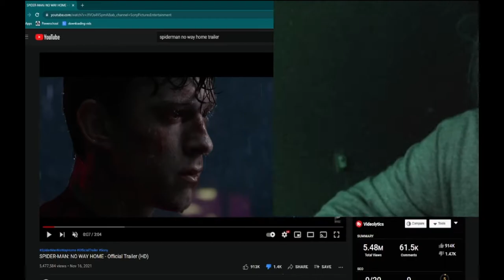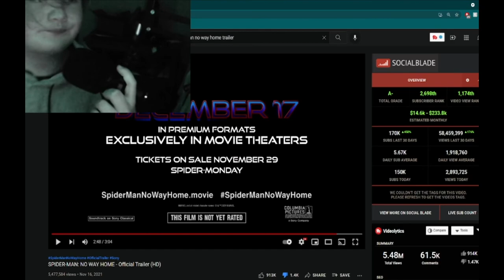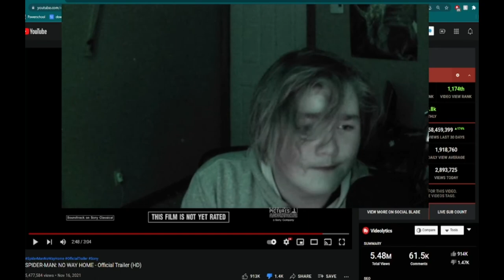The Spiderman No way Trailer is "Bad"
This trailer disapointed me heavily

00:00 - first thoughts
03:33 - in depth trailer breakdown
17:20 - post thoughts and points